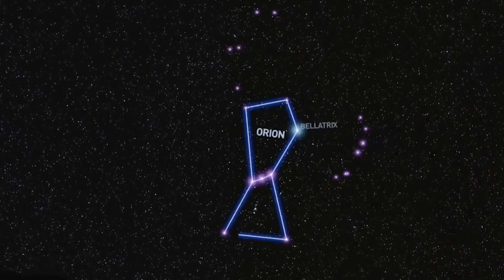ყველაზე დიდი ვარსკვლავები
კოსმოსი. უკიდეგანო სივრცე, ადამიანის სიცოცხლისათვის  ერთ-ერთი ყველაზე საშიში და ამავდროულად ყველაზე საინტერესო ადგილი, ამოუცნობი და უკუნითში გახვეული სამყარო, რომელშიც კაცობრიობის ხსნასა და გადარჩენას ხედავენ. კოსმოსი-იდუმალი,  საოცარი კოსმოსური ობიექტებით აღსავსე სამყარო, სადაც პლანეტები, პულსარები, შავი ხვრელები  და შავი მატერია ბატონობს. თან და თან ჩვენ ყველა მათგანს შევეხებით, მაგრამ დღევანდელი განხილვის თემა ვარსკვლავები იქნება. დღეს გავიცნობთ და შევაფასებთ ადამიანებისათვის ცნობილ, კოსმოსის უკიდეგანო სამყაროში ყველაზე დიდ ვარსკვლავებს.

გამოიწერეთ არხი და აუცილებლად გაუზიარეთ ის მეგობრებს!

შემოგვიერთდით სოციალურ ქსელებში და ერთად განვავითაროთ "ვიდეო სახელოსნო"

facebook გვერდი